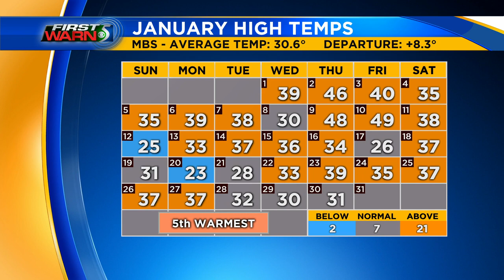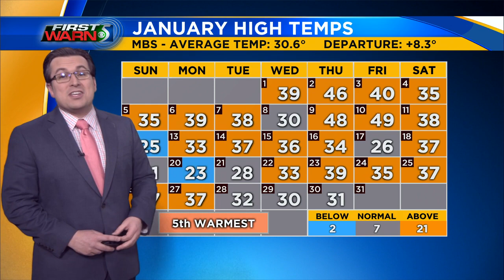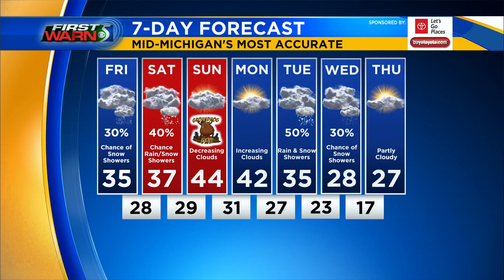First Warn 5 Forecast, 6PM, 01/30/2020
January is poised to go down as the 5th warmest on record in the Tri-Cities as a brief warmup looms for Groundhog Day.